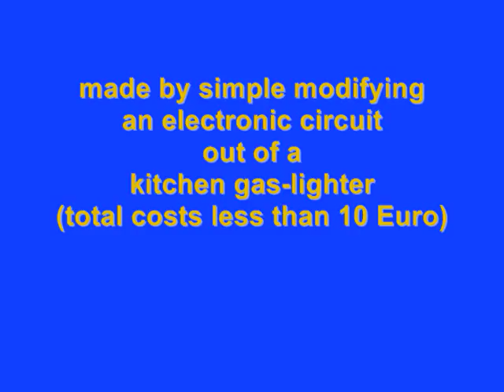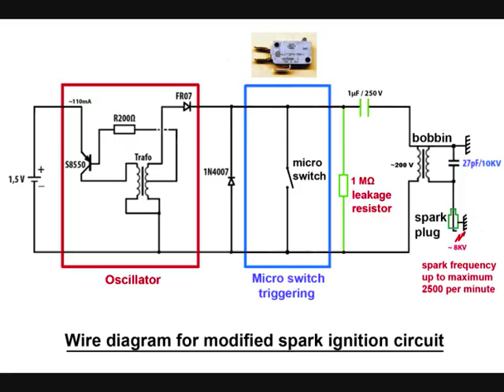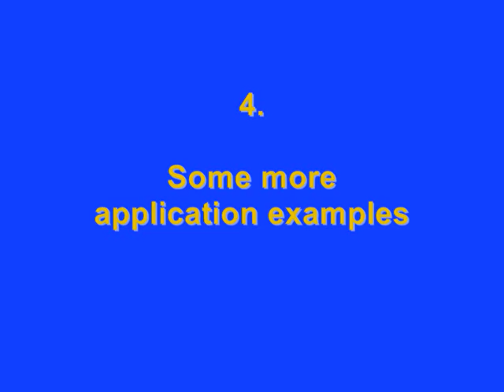Homemade Miniature Spark Ignitor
Homemade electronic spark igniter circuit made from kitchen gas-lighter. Easy-to-make, cheap and excellent performance on IC model engines